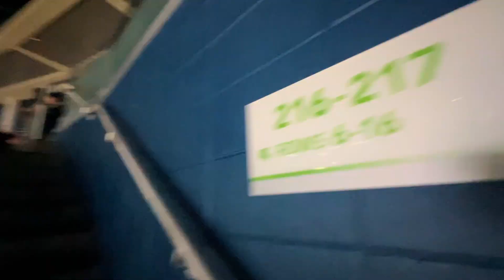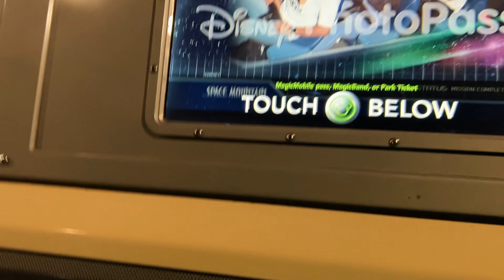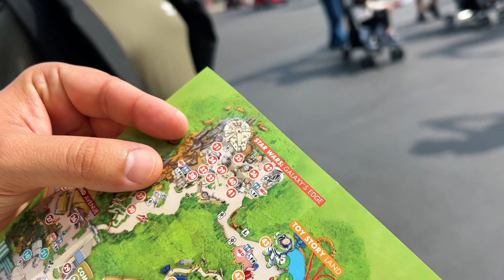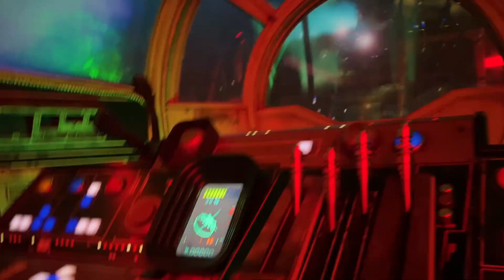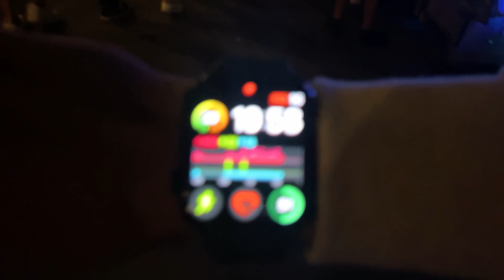NBA + 2 PARQUES E NOIVADO NA DISNEY!!! - Vlog #2